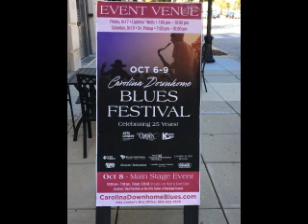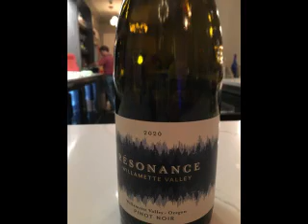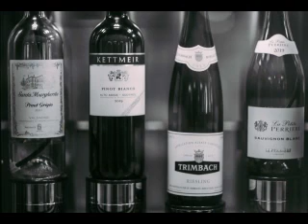I've got you on my mind Dr Pickup solo @ Broad and Wine Saturday, 8 October 2022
Dr Pickup solo @ Broad and Wine, Camden SC
Saturday, 8 October 2022  Set 1 of 2
25th Carolina Downhome Blues Festival
The suggested wine - Resonance was a very tasty Merlot from Oregon.
Good Recommendation.
This is a three hour concert with one 5 minute break so a lot of the
songs are partial. If you want to hear an entire song from the concert
ask me ;-)

The Guitar is Miss Parker Fly - she even has her own website (from the
It has two outputs, one electric output and an acoustic output which is the one you're hearing.
Wow she even has a link to the Dr Pickup band backing the great Beverly Guitar Watkins in 2009. Yeah